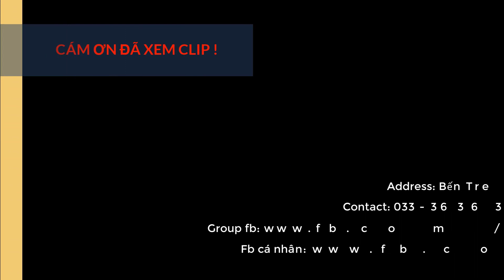Câu đài tự nhiên | Câu dính đủ loại cá trong cái ao nhỏ bỏ hoang nhiều năm - Nhật Ký Cần Thủ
Tham gia làm hội viên của kênh này để được hưởng đặc quyền cùng những bài mồi câu độc quyền nhé: